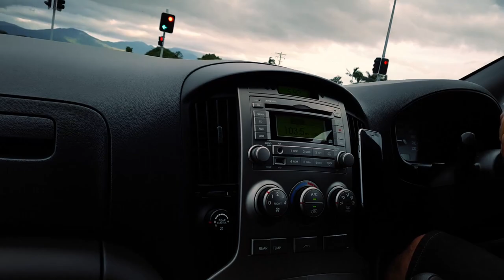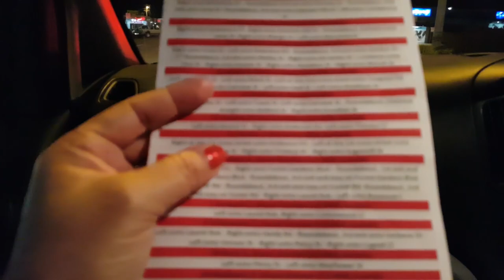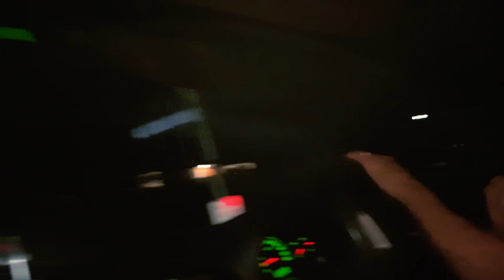The Stones Life - Christmas Cavalcade Of Lights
We go to the showgrounds to be part of Hit FM's Cavalcade Of Lights. We tour the southern part of Cairns in a convoy with hundreds of cars to view the best houses in the area with christmas lights this year. Merry Christmas!!